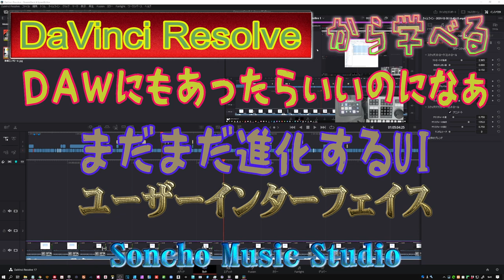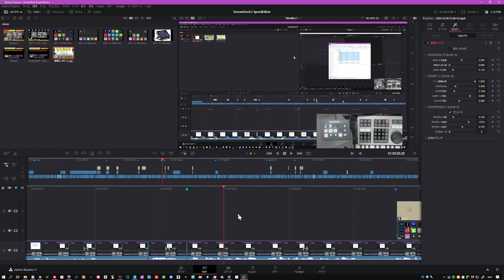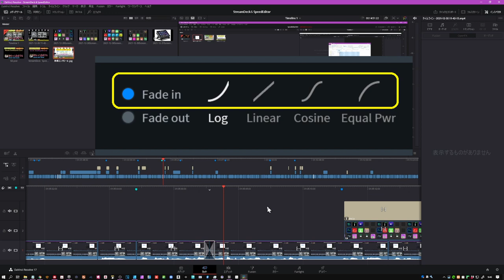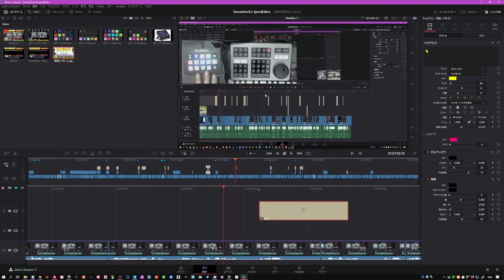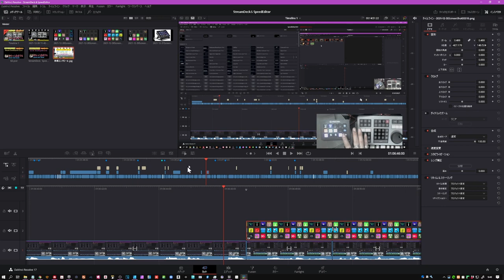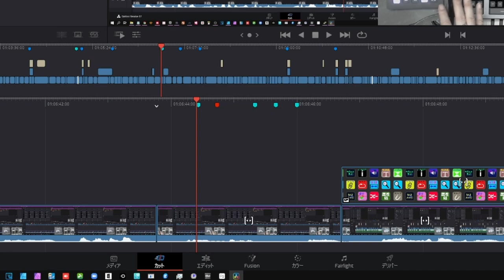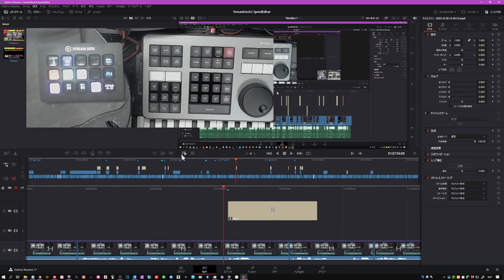【DaVinci Resolve】動画編集ソフトから学ぶ「DAWに欲しい機能」！ まだまだユーザーインターフェイスはもっと便利になるでしょう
DaVinci Resolveを勉強しだすと
おおおお～便利という機能がいっぱいあります
DAWにもあれば音楽制作にも役立ちます